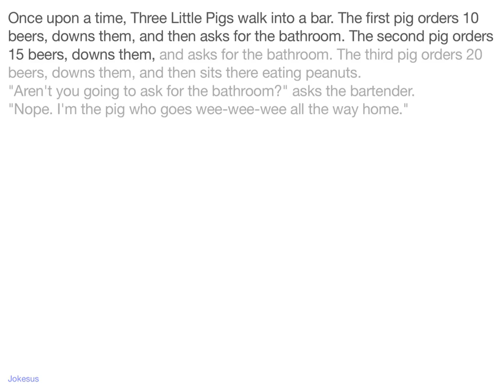Jokes - Once upon a time, Three Little Pigs walk into a bar. The first pig orders 10 beers, downs th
Joke :
Once upon a time, Three Little Pigs walk into a bar. The first pig orders 10 beers, downs them, and then asks for the bathroom. The second pig orders 15 beers, downs them, and asks for the bathroom. The third pig orders 20 beers, downs them, and then sits there eating peanuts.
"Aren't you going to ask for the bathroom?" asks the bartender.
"Nope. I'm the pig who goes wee-wee-wee all the way home."